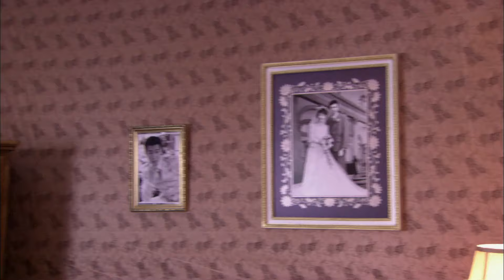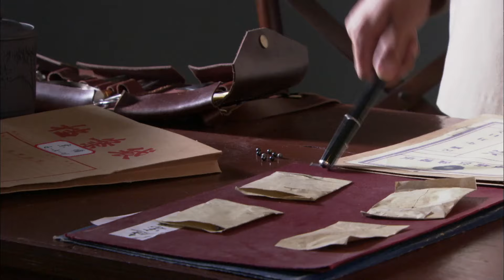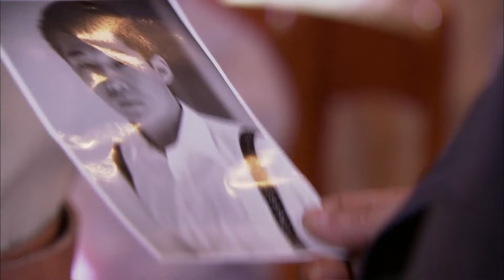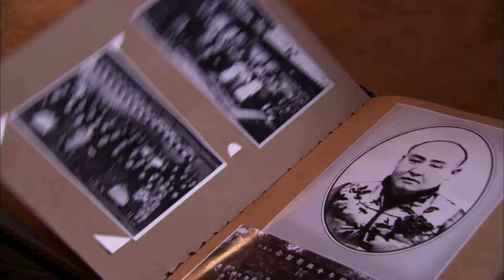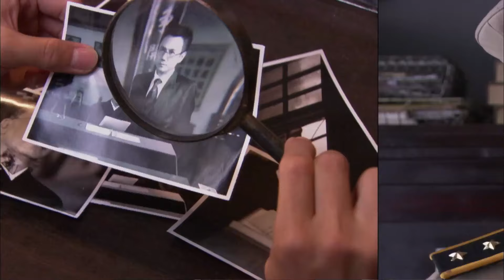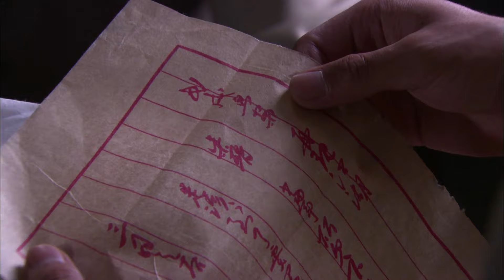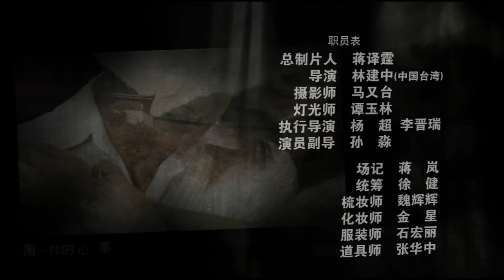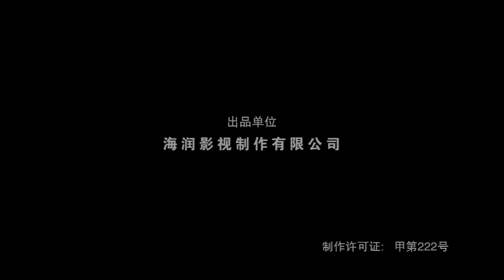【高清全集】江湖奇案09丨“海归”第一神探智破密室凶杀奇案！ 却陷入阴谋失去记忆成为日本人的傀儡杀手，最终被好友逐渐唤醒亲手杀了日本“人间兵器”的驯化主使者！王雷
剧情介绍：
该剧主要讲述了上个世纪初社会动乱、黑帮横行，一位“海归”侦探与几位各有所长的朋友利用所学破解多起扑朔迷离的案件，维护江湖正义的故事。